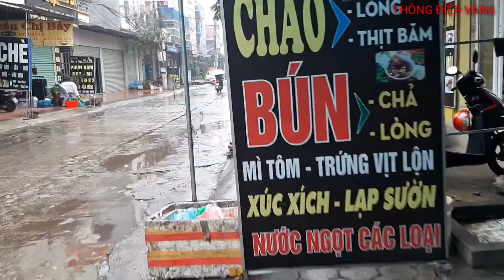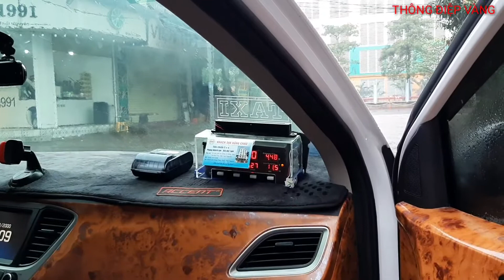Những Khó Khăn Của Anh Em Lái Xe Taxi.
Trên đây là video mà em muốn cho mọi người cùng xem,cũng như là cùng trải nghiệm công việc lái xe taxi.
   Và em muốn chia sẻ với mọi người nếu ai đang  có ý định xin lái xe taxi hoặc là mua xe để chạy dịch vụ Taxi thì tại thời điểm này mọi người hãy cân nhắc kỹ lưỡng về sự quyết định của mình nhé!
   Bởi vì thời điểm hiện tại này công việc lái xe taxi gặp rất nhiều khó khăn.
   Đây là khó khăn của tất cả mọi người chứ không của riêng ai.
   Chúc mọi người có sự lựa chọn đúng hướng của mình nhé!